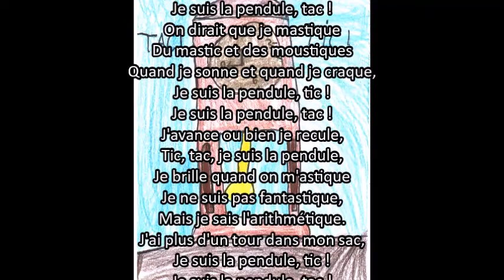La pendule - Wojtek - 14-03-2017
LA PENDULE
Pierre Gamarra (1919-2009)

Je suis la pendule, tic !
Je suis la pendule, tac !
On dirait que je mastique
Du mastic et des moustiques
Quand je sonne et quand je craque,
J'avance ou bien je recule,
Tic, tac, je suis la pendule,
Je brille quand on m'astique
Je ne suis pas fantastique,
Mais je sais l'arithmétique.
J'ai plus d'un tour dans mon sac,